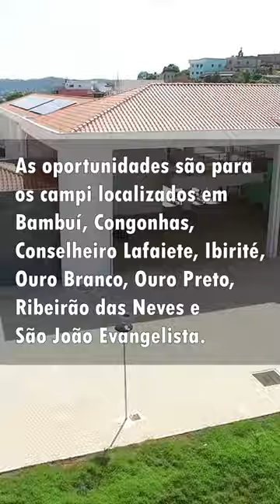IFMG abre 11 vagas para concurso público